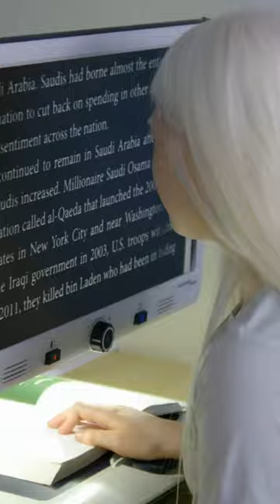Did You Know Albinism Affects Eyesight?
Couple, Jon and Liz, have adopted 5 children from China, 4 with albinism and 1 with nerve damage in her arm. Jon and Liz detail the effects of living with albinism, specifically how it effects eyesight.